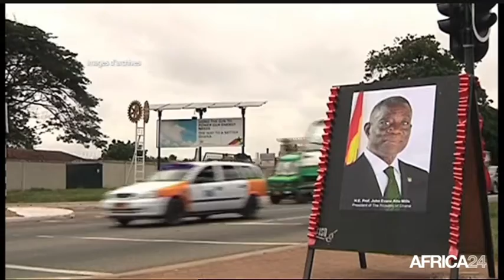Le Journal du lundi 23 novembre - 12h GMT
MALI, L'union contre le terrorisme. BURKINA FASO, Le candidat J. B. NATAMA contre la corruption. RWANDA, J. Bosco Nsengimana, vainqueur du Tour du Rwanda. BURKINA FASO, Le candidat Jean Baptiste NATAMA en campagne.